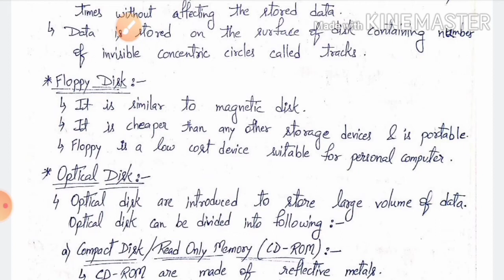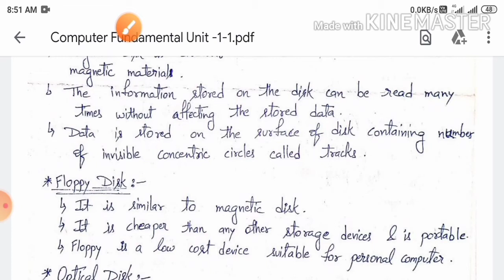Cache Memory,Magnetic Disk,Magnetic Tape,Optical Disk and Type kya hai,Floppy Disk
Cache Memory,Magnetic Disk,Magnetic Tape,Optical Disk and Type of Optical Disk kya hai